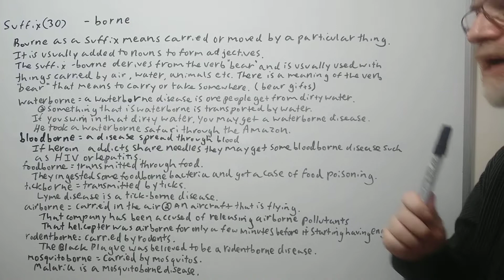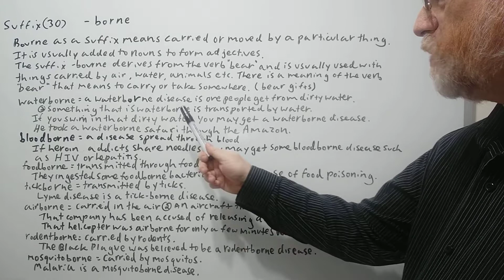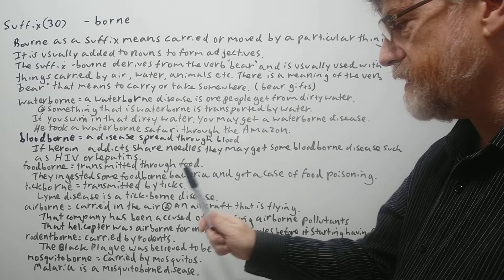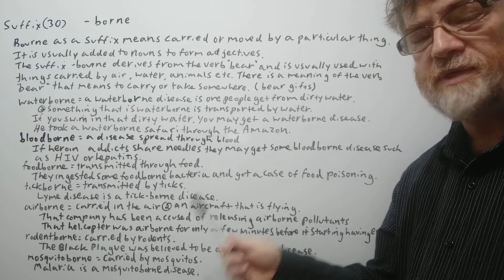English Tutor Nick P Suffix (30) -Borne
In this video we will cover the meaning of this suffix , allude to its origin and give examples of its use.